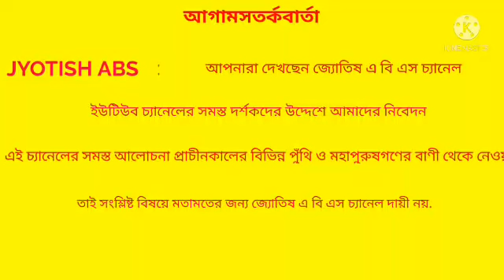আপনাকে পাওয়ার জন্য সে পাগল হবে. দিন রাত আপনার কথাই ভাববে.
আপনাকে পাওয়ার জন্য সে পাগল হবে.